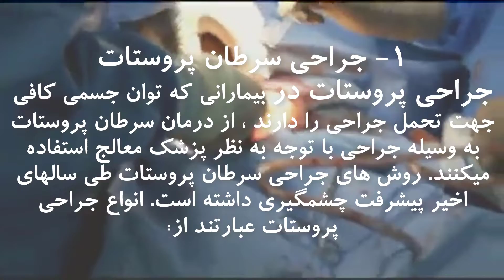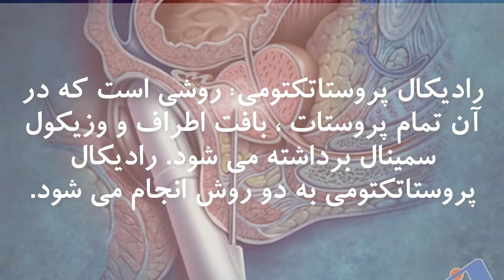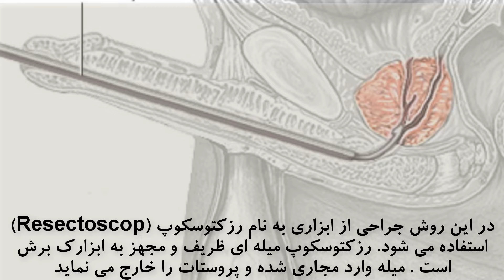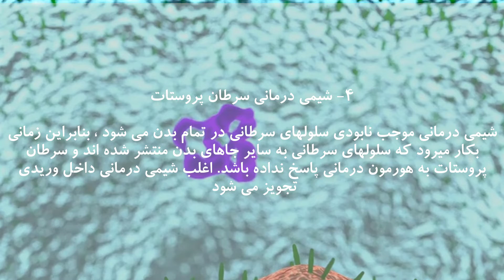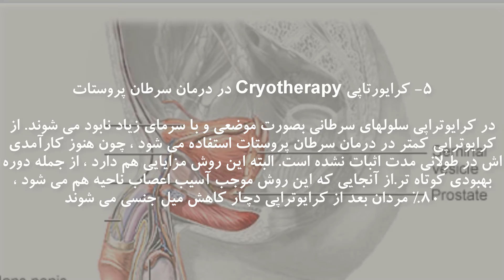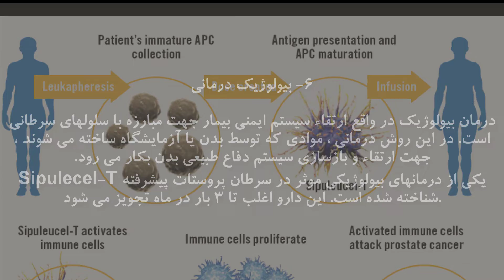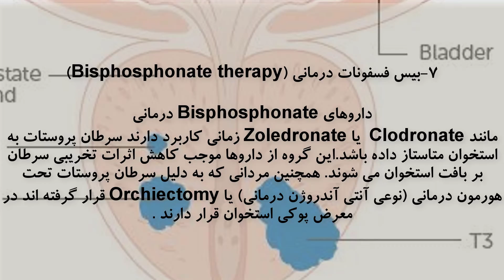هفت روش درمان قطعی سرطان پروستات در مردان